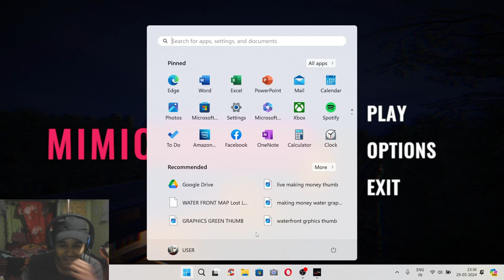📌My Lights Went Off While Playing This HORROR Game😱- MIMIC Search Gameplay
📌ABOUT VIDEO: Mimic Search is a short indie horror game, in which you take the role of a police officer investigating a recent mimic attack.

📌CHAPTERS:
0:00 PREVIEW
0:57 INTRO
1:05 GAME STARTS
5:46 The Real HORROR Begins
7:43 WARNING
8:42 outro

📌 ABOUT ME:
Hey it's me Kesper Reang, On this channel I upload videos where I share my amazing Game topics and gameplays for you and my Yt Family